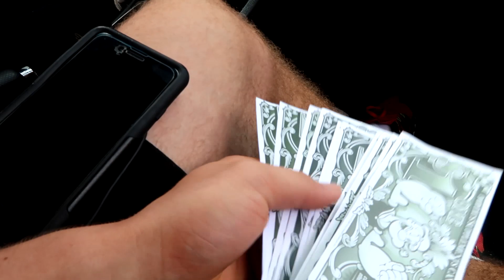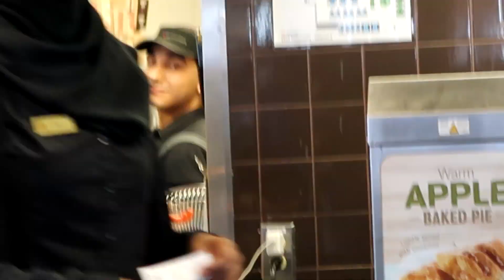He Bench Pressed A Girl!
Hey guys! In this vlog the bubbas went to popeyes for an anniversary sale, then went to the gym for a pump! If you enjoyed drop a like :)

Day in the Life of A Student Athlete